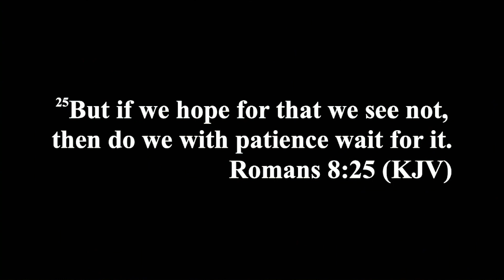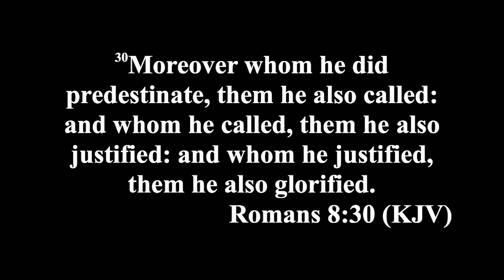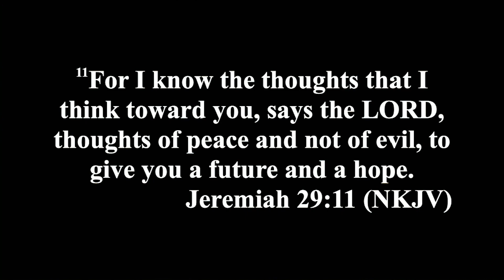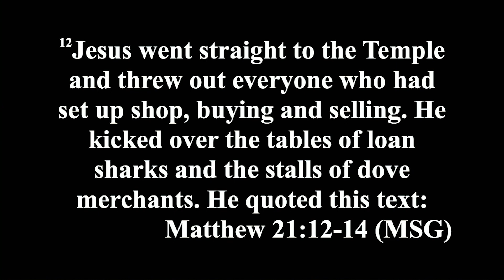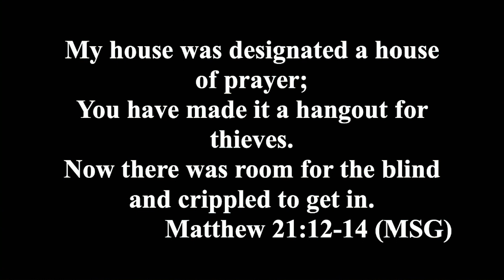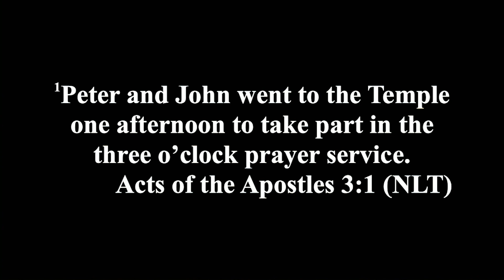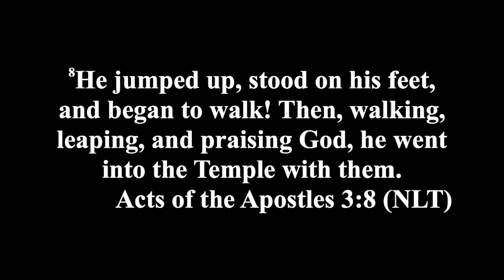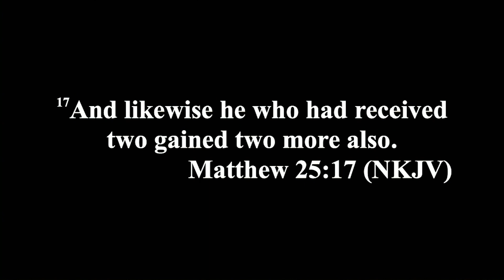CD Conference Worship experience